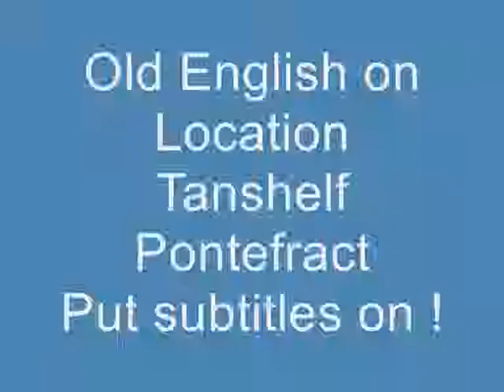Tanshelf Pontefract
A reading from the Anglo Saxon Chronicle for
the year 947, filmed on location
at Tanshelf Pontefract.